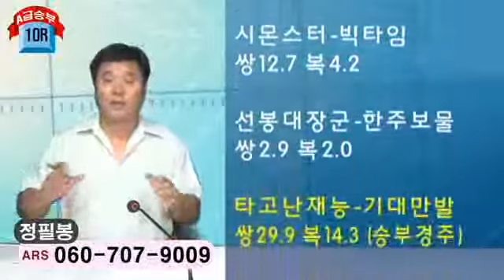20120818대박오늘경마서울